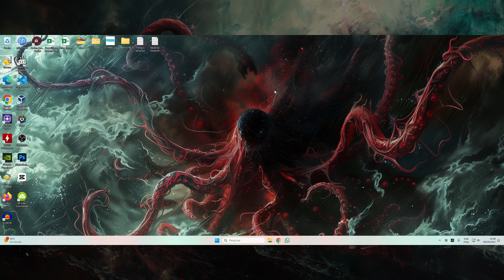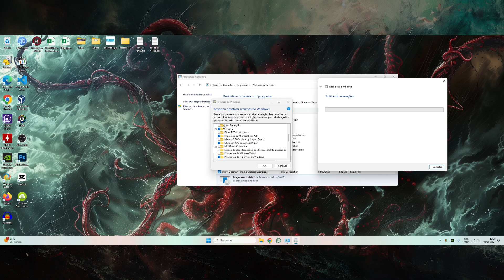Hyper-v Como Ativar ou Desativar no Windows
Como Ativar e Desativar o Hyper-V no Windows 10/11 | Tutorial Completo

Você está procurando uma maneira simples de ativar ou desativar o Hyper-V no Windows 10 ou Windows 11? Neste vídeo, mostramos passo a passo como gerenciar o Hyper-V, o recurso de virtualização da Microsoft, para que você possa configurar seu sistema de acordo com suas necessidades.

Comando executar(win+ R): appwiz.cpl